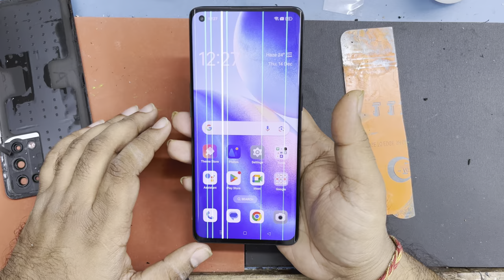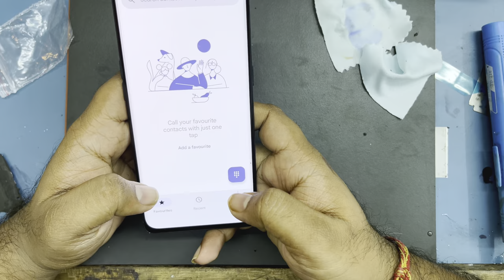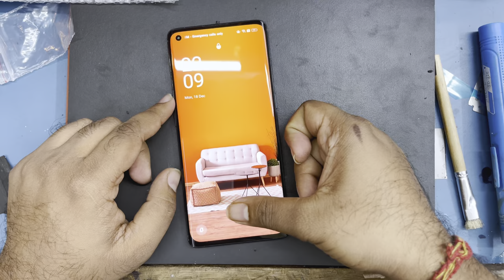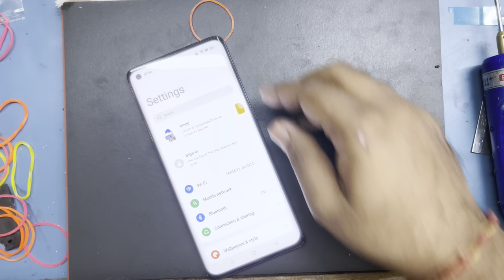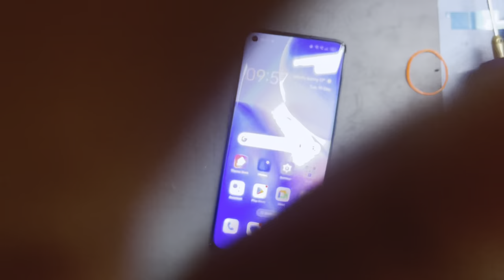Oppo Reno 5 Pro Display Green Line Problem Solved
hello guys ! this video we want to show the how to replace touch display combo folder open Reno 5 Pro 5G step by step, we hope this video can help your problem.

Hello friends..